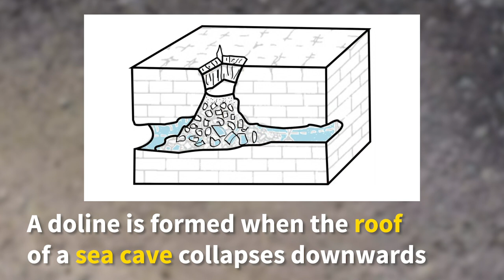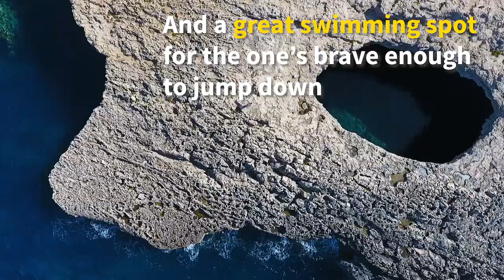Ahrax Cave - Malta